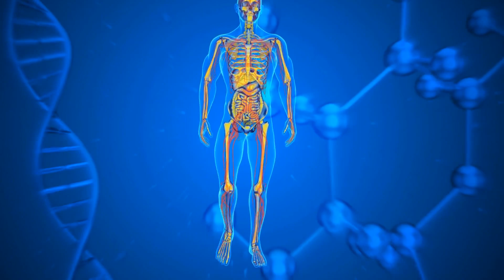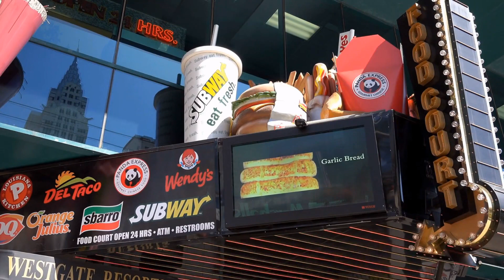Natürliche Wege zur Behandlung von Bluthochdruck - 10 Tipps für ein gesundes Herz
Erfahren Sie mehr über natürliche Wege zur Behandlung von Bluthochdruck.

In diesem Video werden wir Ihnen zehn Tipps vorstellen, die Ihnen helfen können, Ihren Blutdruck auf natürliche Weise zu senken.

Zudem werden wir insbesondere auf die Rolle der Ernährung eingehen und Ihnen Tipps geben, wie Sie Ihre Ernährungsgewohnheiten anpassen können, um Ihren Blutdruck effektiv regulieren zu können.

Von einer salzarmen Ernährung über den Verzehr von kaliumreichen Lebensmitteln bis hin zur Reduzierung von Alkohol und Koffein geben wir Ihnen praktische Ratschläge, die Sie sofort umsetzen können.

**Unsere Empfehlungen**
- Nutrimea - Bio schwarzer Knoblauchextrakt Fermentiert
- NatuRise - Omega 3 Algenöl
- Origeens - Bio Hibiskus Tee
- Natural Elements - Kaliumcitrat
- Naturtreu - OPC Traubenkernextrakt mit Q10, Kalium & schwarzem Knoblauch
- Nature Love - Vitamin K2

Wir freuen uns auf Ihre Erfahrungen, Tips und Hinweise!